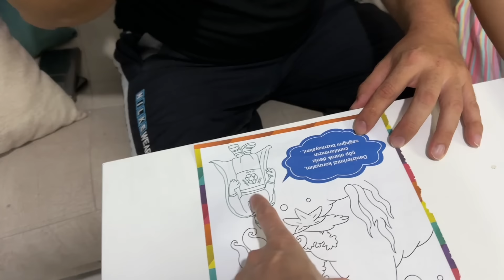3 RENK BOYAMA CHALLENGE !! 3 COLOR MAKER CHALLENGE !!